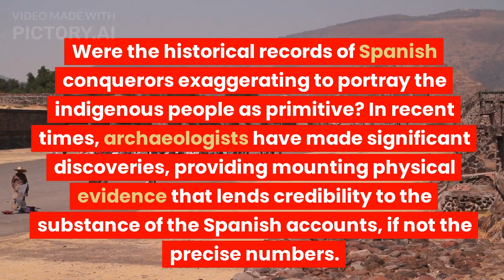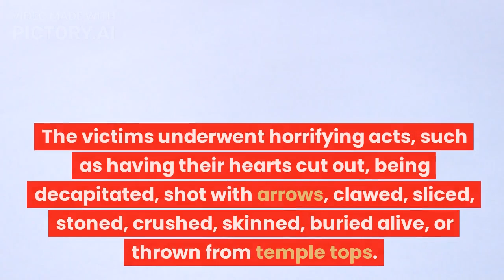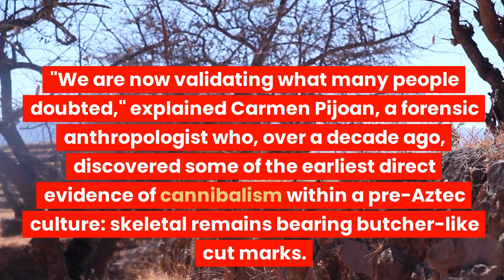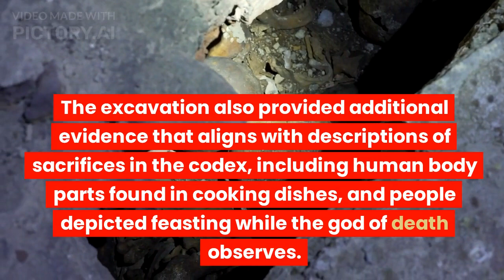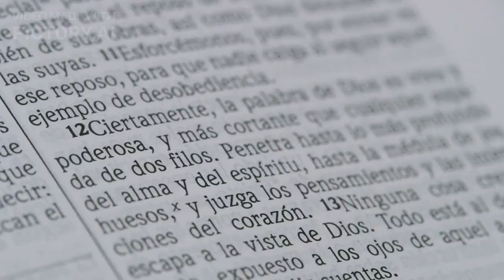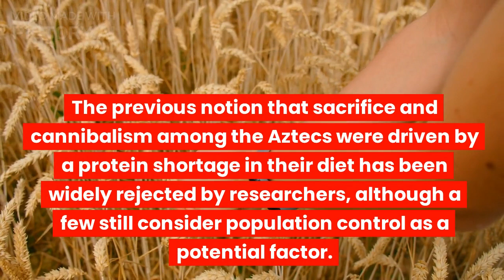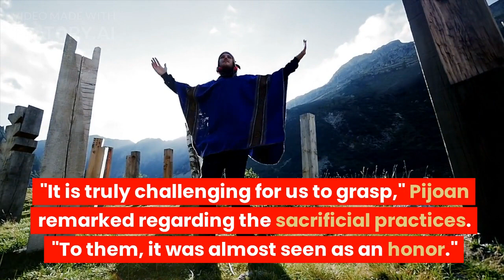Aztecs: Sacrifices, Cannibals & The End Of The World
During the early 16th century, the Aztecs, a prominent Native American civilization, held dominion over northern Mexico when the Spanish conquest took place. Originally a nomadic culture, the Aztecs eventually established their settlement on multiple small islands in Lake Texcoco, founding the city of Tenochtitlan in 1325, which is present-day Mexico City.